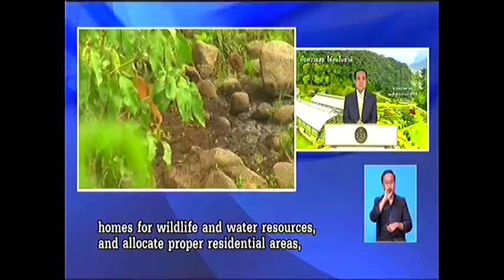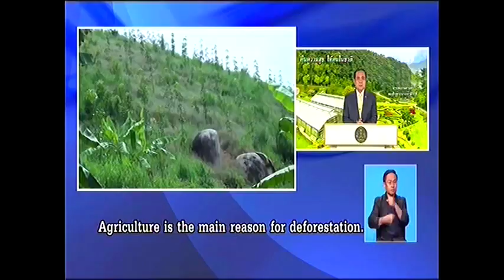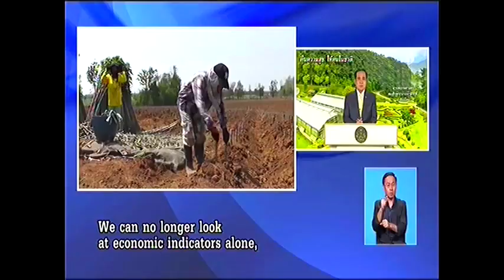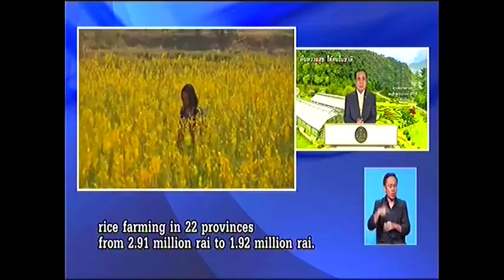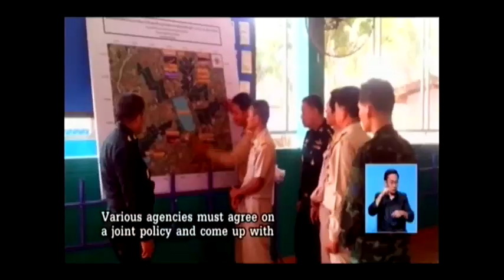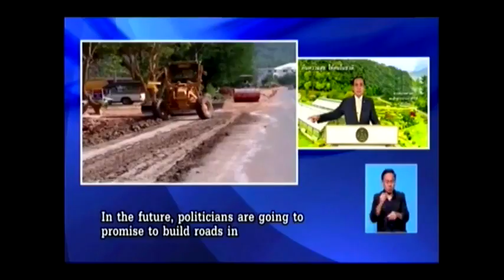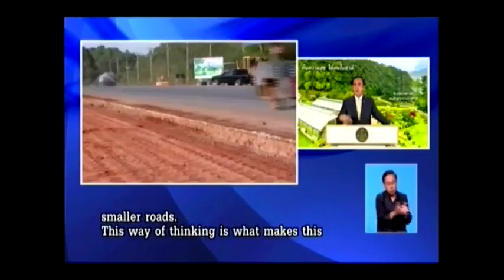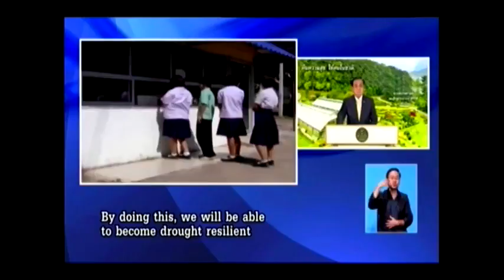รวม .. ประยุทธ์ " คืนความสุข " March 11, 2017